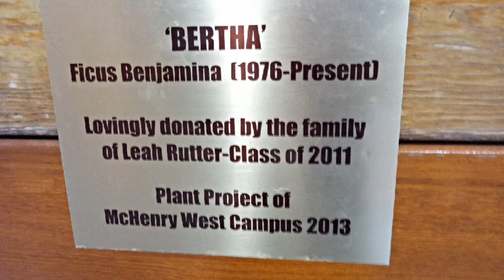Business Expo - McHenry, Illinois. 3-9-2019